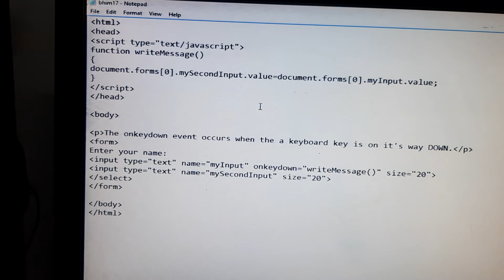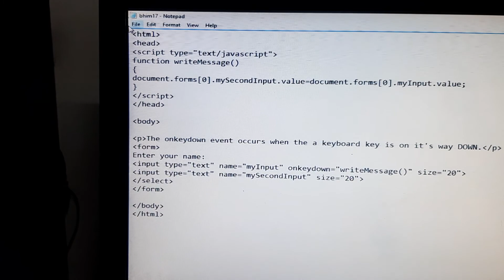dhtml 8 the on letdown event occurs when a keyboard key is on it 'sway down acei computer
A.C.E.I Advanceage Computer Education Institute-TM (An ISO9001:2008 certified institute) free internet free typing free net banking learn computer BASIC DTP TALLY.ERP9 DESIGNING WEB-DEVELOPMENT MULTIMEDIA AND ANIMATION VIDEO EDITING C++ IP JAVA .NET ORACLE ENGINEERING EDUCATION - ALL TYPE OF PROJECT 12TH BCA MCA CONT. 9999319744

Acei-advanceage-computer-education-institute-tm